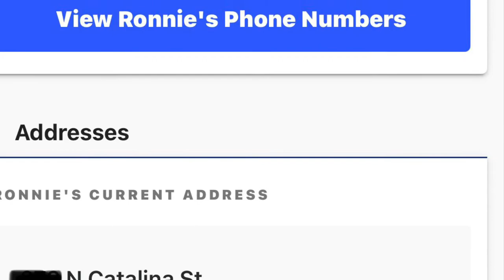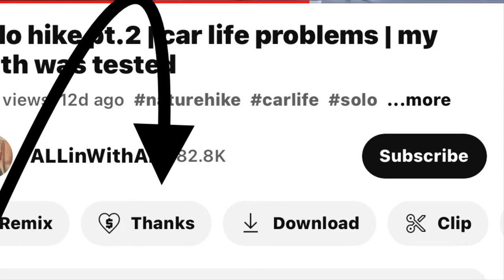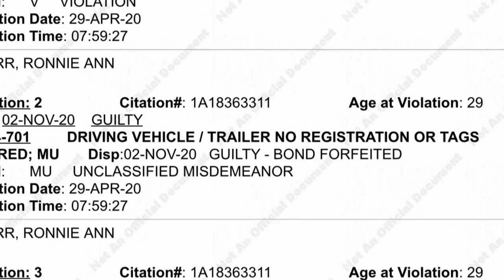Ronnie Spurr Ratchet moments